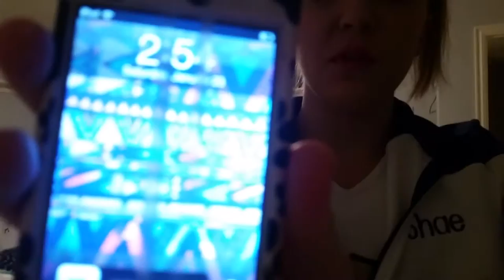CHEER COMPETITION + FALLING ASLEEP IN A RESTAURANT!!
Here is our 2nd cheer competition, we hope you enjoy!!

OTHER WAYS TO FIND US BELOW!

main channel- Hayden and Shae
editing channel- H&S Editing